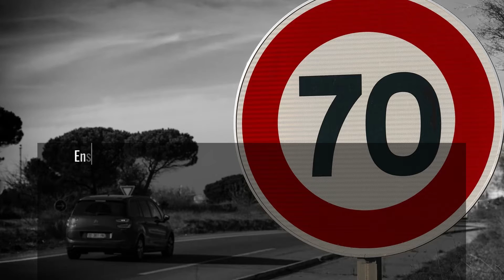Benefits of GPS Tracking for school vans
Ensure Real-time Tracking and Access to Location Information.
Ensure Driver Accountability and Responsibility.
Ensure Compliance of all Traffic Rules and Adhere to Speed Guidelines.
Ensure a Reduction in Resource and Time Wastage and Augment Efficiency.
Ensure Better Scheduling by Anticipating Delays.